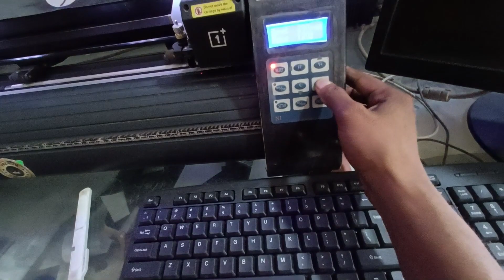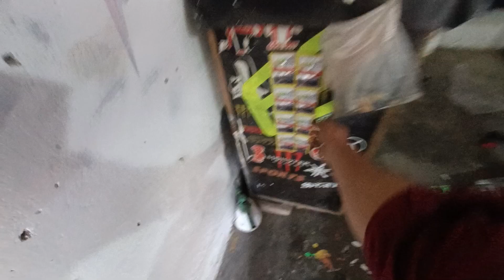Shop mein bahut Sara saman khatam ho gya ab to market Jana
market Jana pada yrr 😂
All bikes modification 👈
all bikes stickers for sale
all bikes exhaust abalebale 💯